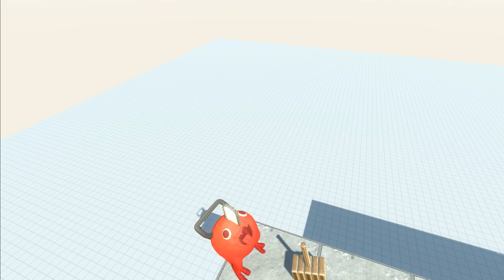Giant Gorilla Punch vs Allosaurus towards Spikes - Animal Revolt Battle Simulator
Epic King Gorilla Punch vs Dinosaurs, Animals, Aquatics towards Spikes - Animal Revolt Battle Simulator

Animal Revolt Battle Simulator (ARBS) is a simulation game involving dinosaurs, animals, humans, and other species. You may battle with critters and assign traits to them in the game Animal Revolt Battle Simulator. You can use different types of weapons such as Ballista, Spike, Bombs and so on. Various flying structures, objects, and creatures can be seen during the combat.